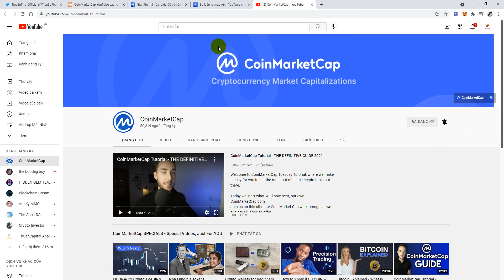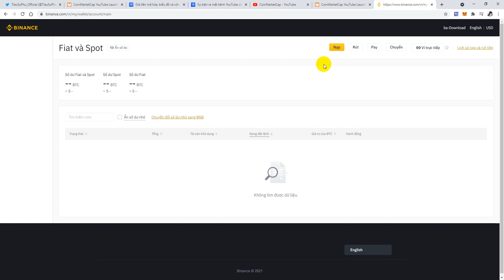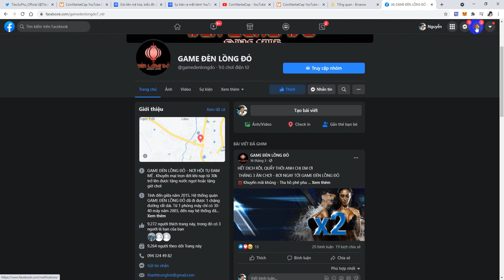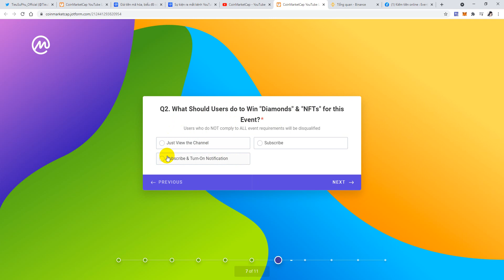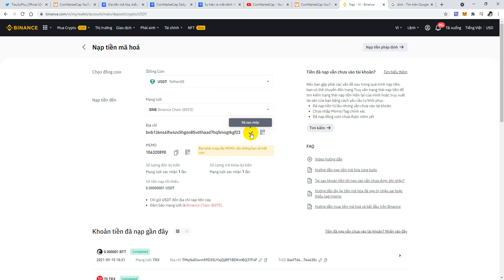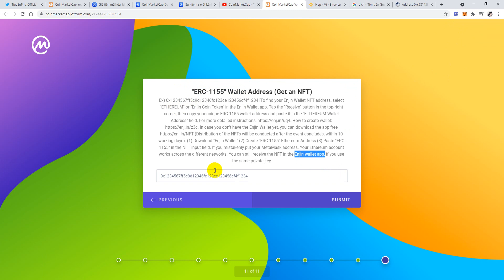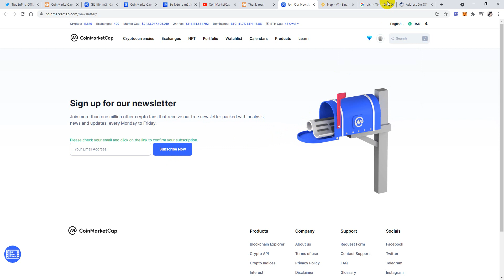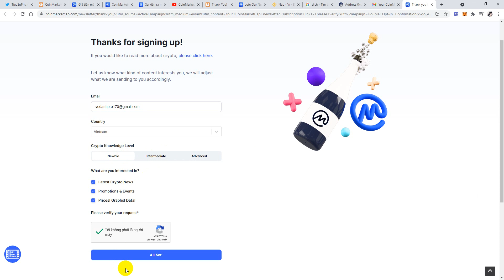Hướng Dẫn Sự kiện ra mắt kênh YouTube chính thức của CoinMarketCap Nhận USDT, Kim Cương, NFTs Tokens